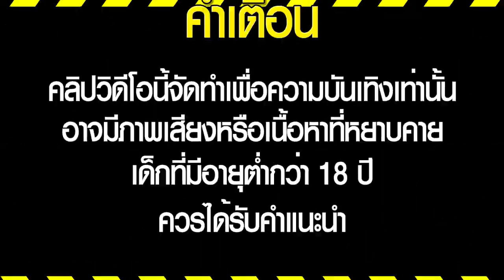สล็อต สล็อตแตกง่าย สล็อตpg : Midas Fortune ราชาไมดัสแตกง่ายจัด!!!